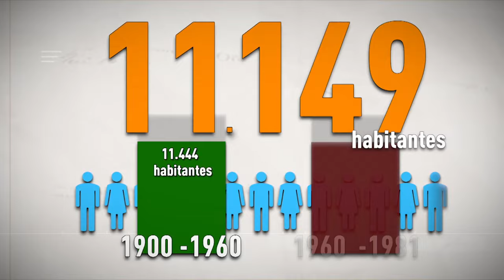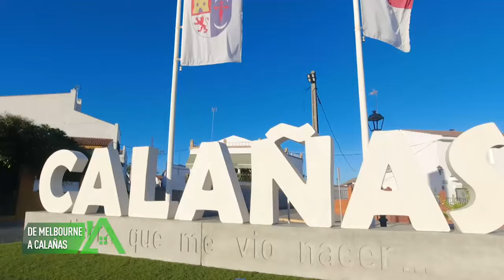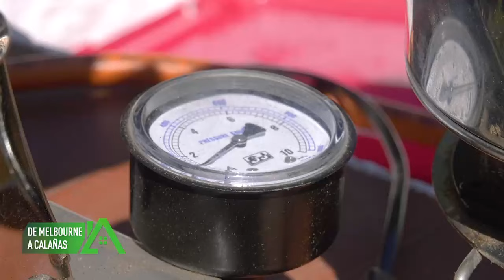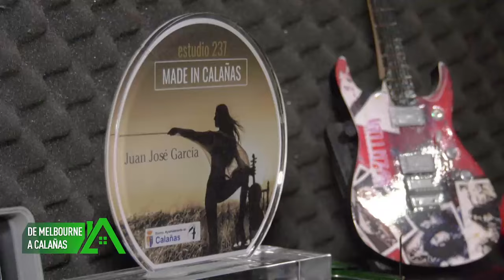Los repobladores | En Calañas ha montado un tostador artesanal de café de especialidad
Francisco (34 años) es de la localidad onubense de Calañas y se fue a Londres para aprender inglés con la idea de volver en dos años para preparar las oposiciones de magisterio; pero regresa después de 15 años con una parada de tres años en Melbourne, para montar un tostador artesanal de café de especialidad.

Se fue a la otra punta del mundo persiguiendo un sueño, aprender todo sobre el café en la que se considera su capital internacional, de la mano de los mejores baristas y expertos en grano. Solo cuando hubiera cumplido su misión regresaría a su tierra para materializar todo lo aprendido en un proyecto que pudiera trasmitir a su gente el valor el café como un producto saludable, natural y de calidad.

Renunció a una vida cómoda en la ciudad para emprender en su pueblo desde cero. Francisco selecciona los granos de pequeños caficultores con el sello de comercio justo y tuesta el grano ajustado a las características y necesidades de cada cliente.

Sus padres han dejado de calcular la diferencia horaria con Australia cuando le llamaban por teléfono, a esperarle todos los días para comer en casa.

Visita CanalSur Más para ver los programas completos.

Y tienes más historias destacadas en la web de "Los repobladores"